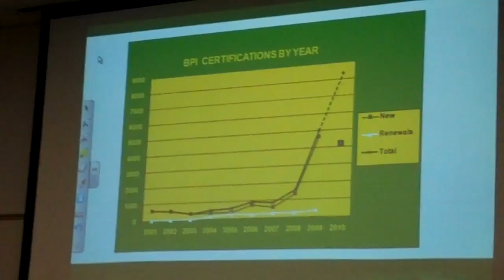BPI 3 Homestar